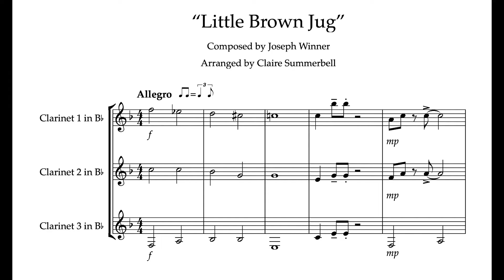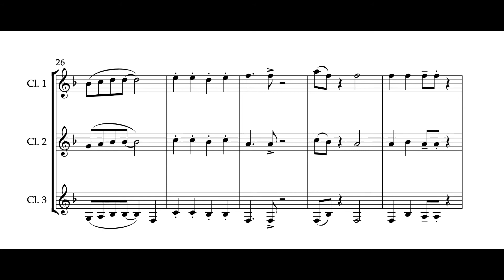Jazz Clarinet Trio: "Little Brown Jug"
This easy clarinet trio arrangement of 'Little Brown Jug' by Joseph Winner will delight players of all ages. ‘Little Brown Jug’ was formerly a pleasant addition to the ABRSM syllabus, so students may already be familiar with this tune. Don't forget to swing the quavers! If you like this arrangement, check out the clarinet duet arrangement of this piece on my channel! This arrangement is available to buy from Sheet Music Plus.

Claire Summerbell is a London-based clarinetist, educator, composer & arranger. She specialises in writing intermediate jazz clarinet duets through her website Clarisheets which can be found Her work sells globally.